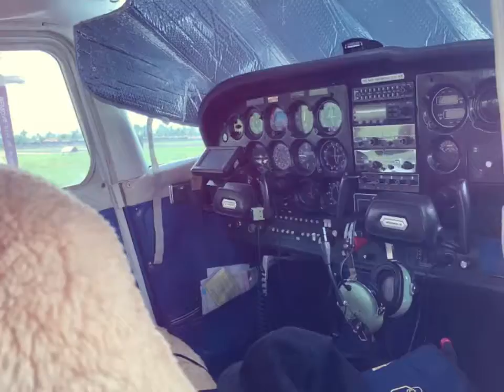March 2018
Photos march 2018